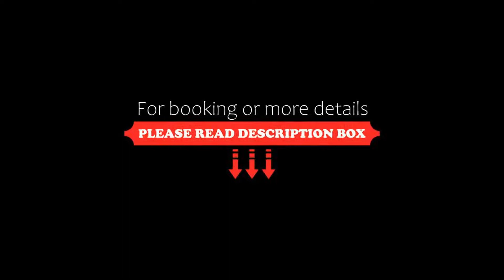Hotel La Fayette, Licola, Italy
About Property:
Hotel La Fayette is a new, stylish hotel located North of Naples, with great access to the Variante Domitiana state road.
All rooms are well furnished and decorated, and feature high-speed Internet.
Hotel La Fayette offers private parking, and a roof garden, American Bar, and restaurant/pizzeria.
Property Type: Hotel
Address: Via S. Nullo 80, 80014 Licola, Italy
Searching For
1. Hotel La Fayette - Licola - Italy
2. Hotel La Fayette - Licola - Italy Address
3. Hotel La Fayette - Licola - Italy Rooms
4. Hotel La Fayette - Licola - Italy Amenities
5. Hotel La Fayette - Licola - Italy Offers and Deals
Audio Credit:
Track Title: Reasons To Hope
Artist: Reed Mathis